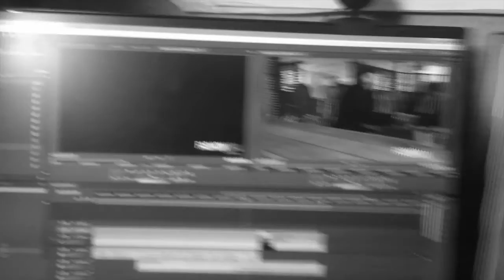Emil Veinedotter - Why You Should Slow Down | Fashion Real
Emil Veinedotter is the Creative Director of Pearly King, a menswear brand that strives to create timeless, masculine collections with proud craftsmanship & tailored denim pieces.

In this interview we discuss what it takes to succeed in the fashion industry, why great content is so much more important for building brands than simply advertising and how we all need to take a step back to slow down.

Fashion Real is a show featuring creative entrepreneurs within the fashion industry.

Whether interviewing fashion designers or the creatives behind the scenes, my mission is to dig deep into the mindsets of high-performance individuals and extract actionable advice to help you achieve success with your own brands.